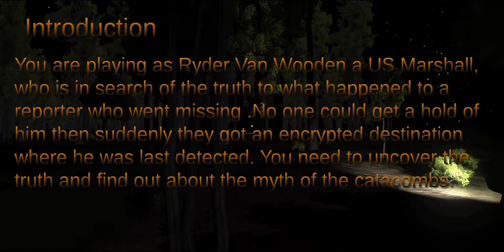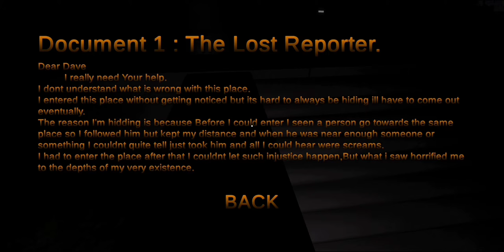The Catacombs Horror Gameplay Walkthrough (Android/IOS)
The Catacombs

An intriguing story based game, where finding each piece of a story will lead you to some difficult times.

Tackle the ones who get in your way, find the truth and be on your way and remember You need to keep your guard up, because every thing is not what it seems.

You will be playing as Ryder Van Woodsen a US Marshall, who has to find a way in the darkness of the night.